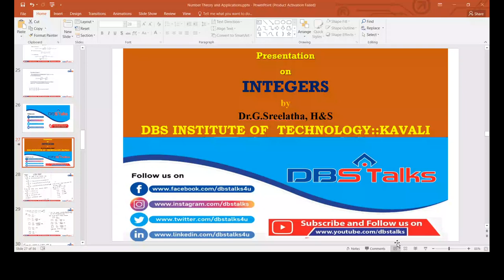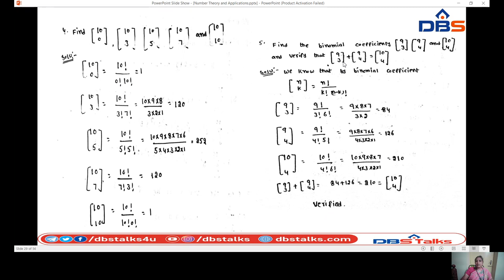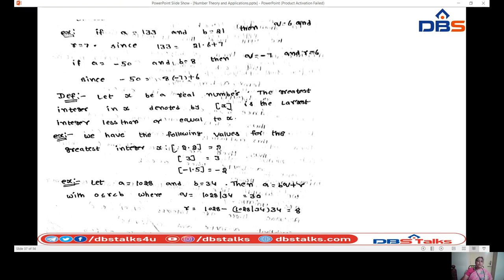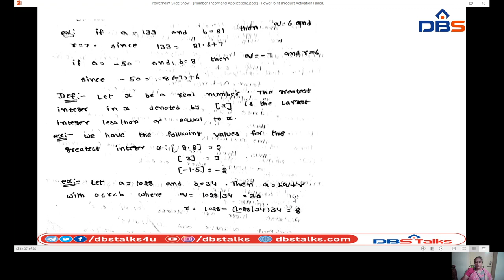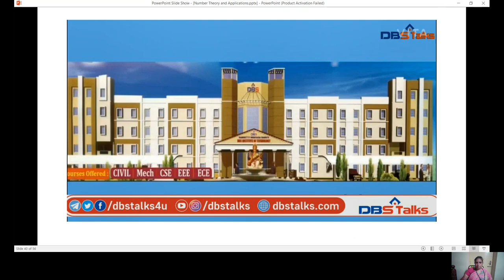DBS -Problems on Binomial theorem - unit 1-Number Theory and its Applications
Name of the subject: Number Theory and its Applications
Branch: CSE
Year and Sem: YEAR-II 2ndsem
Unit no: 1
Unit name: Integers
Topic:Integers
Lecture-2
Description of video: Problems on Binomial theorem
Faculty Name: Dr. G. Sreelatha Designation: Assistant Professor Department: H&S